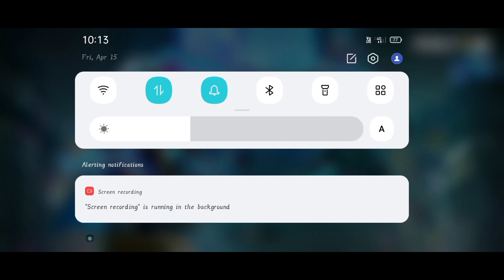Free fire level up Glitch Not Working | Reconnecting Problem In Free fire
Free fire level up Glitch Not Working | Reconnecting Problem In Free fire | Level Up Glitch Not Working |

Mobile Player⚡
Device Realme Narzo 20
Ram 4GB

24kGoldn - Mood ❤️ ( FreeFire Highlights )

10-minute Survival Shooter!

🏷️Tags Ignore 🏷️

free fire new facts by FF Updater
facts you don't know about free fire

free fire facts about free fire
free fire amazing facts in hindi
interesting facts about free fire

level up glich new free fire